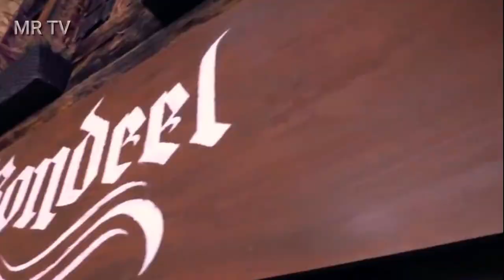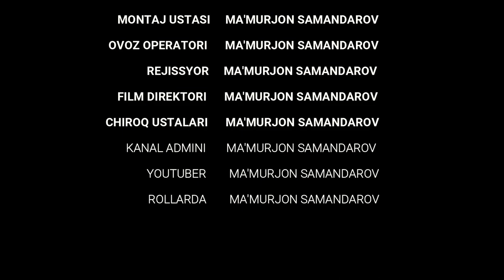56-V | Estoniya haqida Suxrob Rasulov bilan tortishuv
Assalomu alaykum doʻstlar!
Tiktoker Suxrob Rasulov bilan Estoniya haqida maʼlumot berdik.

Videorolik sizlarga foydasi tekkan boʻlsa doʻstlaringiz bilan ulashing 😉

Men Instagramda 👇
Instagram.com/mamurjon_mr

Suxrob Rasulov Instagramda 👇
Instagram.com/suxrob_1995